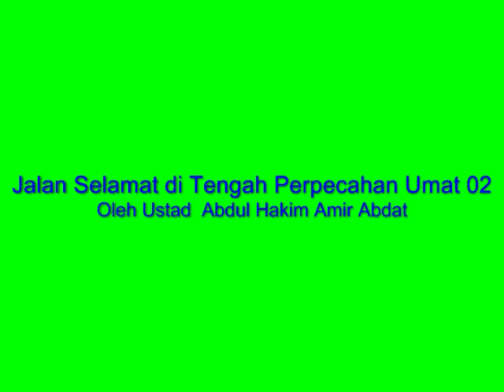Jalan Selamat di Tengah Perpecahan Umat 02